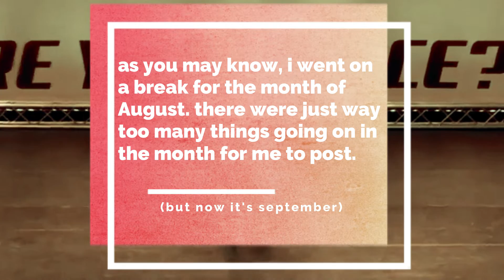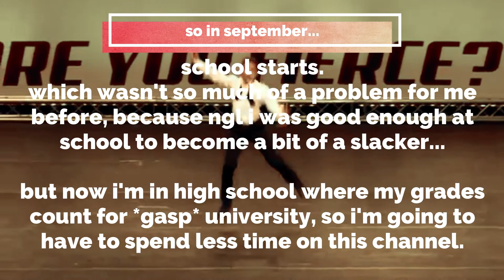September Announcements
I'm always open to collabs, video requests, and questions!